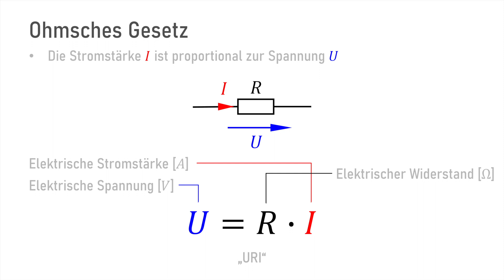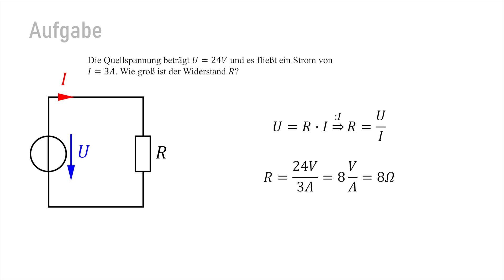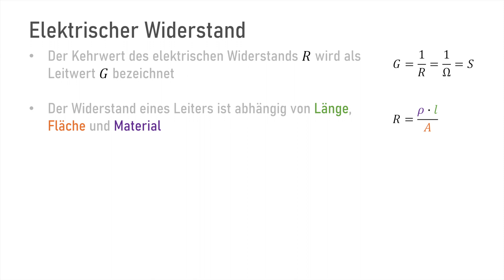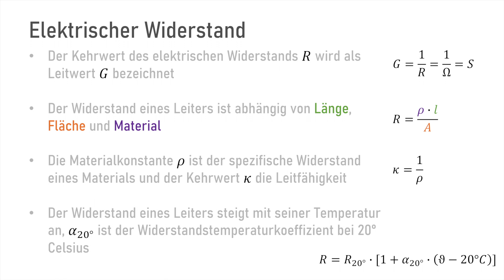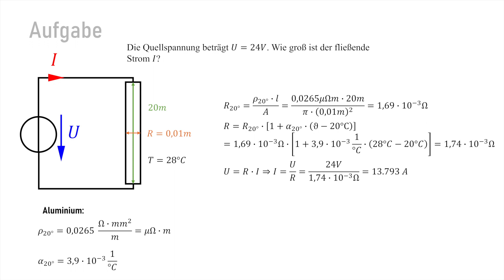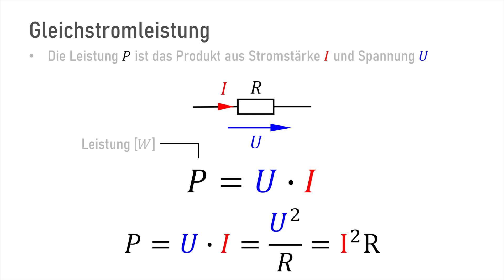Erklärung - Ohmsches Gesetz, elektrischer Widerstand & Leistung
In diesem Video zeige ich euch das Ohmsche Gesetz und wie man Widerstandswerte & Leistungen in der Praxis berechnet. Diese Formeln setzen die Voraussetzungen für einige meiner Übungsaufgaben.